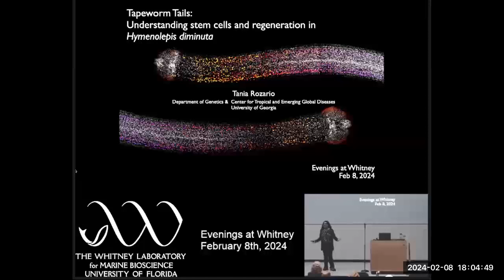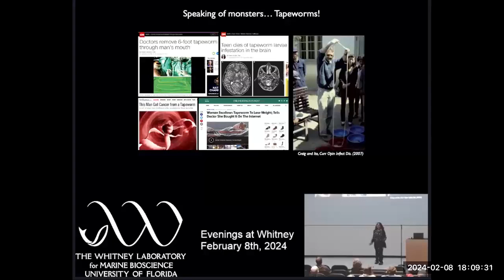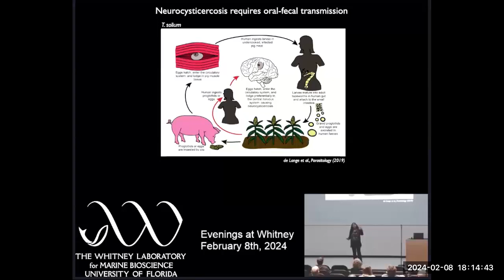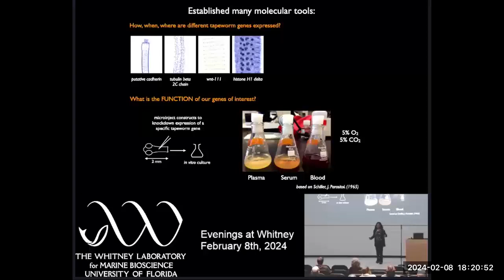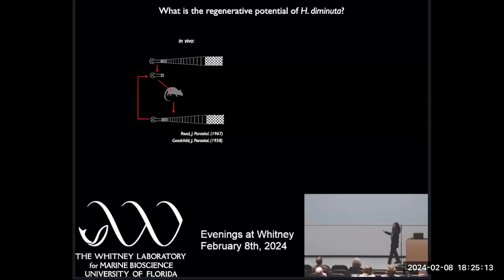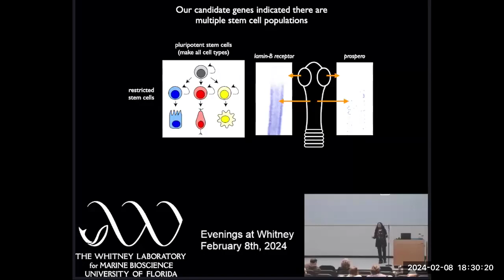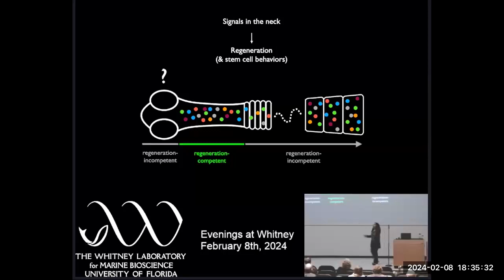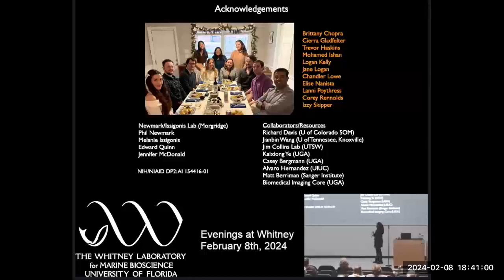Evenings at Whitney-Tapeworm Tails:Understanding stem cells and regeneration in Hymenolepis diminuta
Tania Rozario, Ph.D., Assistant Professor, Department of Genetics and Center for Tropical and Emerging Global Diseases at the University of Georgia

Tapeworms are notorious survivors that thrive due to their enormous capacity to grow. regenerate, and reproduce at prolific rates. These physiological feats are driven by stem cells but the molecular mechanisms that regulate them have remained mysterious. The difficulty of studying tapeworms in the lab is largely driven by the complex multi-host life cycles of many pathologically significant tapeworm species and a dearth of tools. Dr. Rozario will address how her lab has made the rat tapeworm, Hymenolepis diminuta, and excellent model for understanding how stem cells regulate the regenerative capacity of tapeworms.